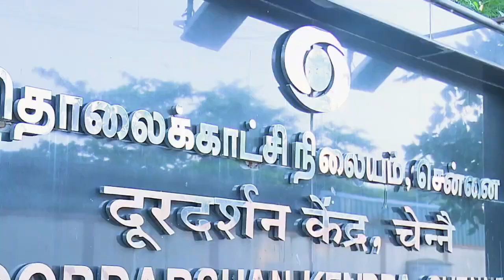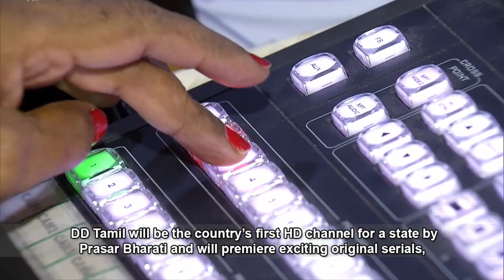DD தமிழ் புதுப்பிக்கப்பட்ட DD பொதிகை சேனல்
தமிழ் ஒலிபரப்பு புத்துயிர் பெறுதல்: அதிநவீன தொழில்நுட்ப மேம்பாடுகளுடன் நவீன யுகத்தை வழிநடத்துதல்
Revitalizing Tamil Broadcasting: Navigating Modern Era with Cutting-Edge Tech Upgrades
250 கோடி மதிப்பிலான ஒளிபரப்புத் துறை தொடர்பான திட்டங்களுக்கு பிரதமர் நரேந்திர மோடி அடிக்கல் நாட்டினார். இதில் டிடி தமிழ் என புதுப்பிக்கப்பட்ட டிடி பொதிகை சேனலின் துவக்கமும் அடங்கும்; 8 மாநிலங்களில் 12 ஆகாஷ்வானி எஃப்எம் திட்டங்கள்; மற்றும் ஜம்மு காஷ்மீரில் 4 டிடி டிரான்ஸ்மிட்டர்கள். மேலும், 12 மாநிலங்களில் 26 புதிய எஃப்எம் டிரான்ஸ்மிட்டர் திட்டங்களுக்கு பிரதமர் அடிக்கல் நாட்டுவார்.
Prime Minister Narendra Modi launched and laid the foundation stone of projects related to the Broadcasting sector  worth about Rs 250 crore. This includes the launch of the revamped DD Podhigai channel as DD Tamil; 12 Akashvani FM projects in 8 States; and 4 DD transmitters in Jammu and Kashmir. In addition, Prime Minister will lay the foundation stone for 26 new FM transmitter Projects in 12 States.